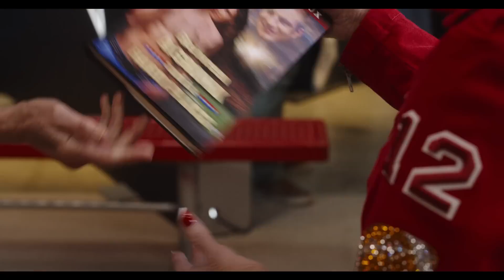80 for Brady - trailer - StanleyS TrailerS